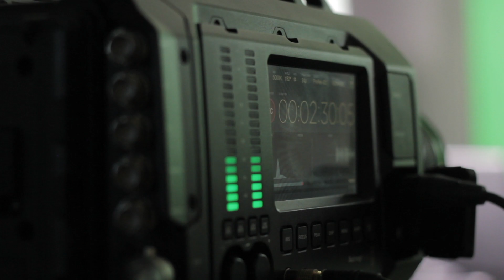Certified Application Security Engineer (CASE) - Java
The CASE credential tests the critical security skills and knowledge required throughout a typical software development life cycle (SDLC), focusing on the importance of the implementation of secure methodologies and practices in today’s insecure operating environment.

The CASE certified training program is developed concurrently to prepare software professionals with the necessary capabilities that are expected by employers and academia globally.It is designed to be a hands-on, comprehensive application security course that will help software professionals create secure applications.
The training program encompasses security activities involved in all phases of the Software Development Lifecycle (SDLC): planning, creating, testing, and deploying an application.

*** According to the 2017 State of Software Security Report, nearly 90% of Java applications contain one or more vulnerable component/s, making them ideal breach points for hostile attackers.

Although Java has come a long way from its development in 1995, cyber crime has also spread, reaching epidemic levels, increasing the need for secure Java developers, regardless of whether they’re creating a new program or upgrading revising an old one.